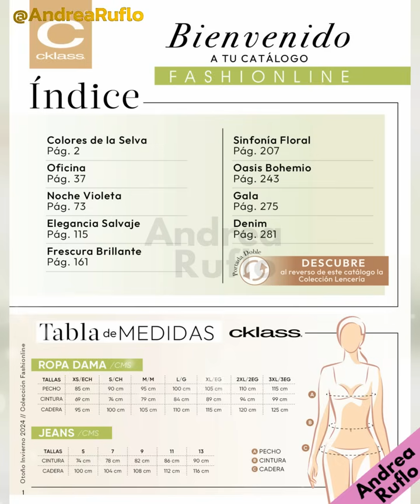CATÁLOGO CKLASS FASHIONLINE ROPA DAMA OTOÑO INVIERNO 2024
🌺 CATÁLOGOS CKLASS 2024 🌺

¡Ya está aquí! el nuevo 🌺 CATÁLOGO CKLASS FASHIONLINE ROPA DAMA OTOÑO INVIERNO 2024🌺 donde podrán encontrar prendas de temporada. Si te gustó el catálogo de Cklass fashionline 2024, puedes visitar mi canal y ver más vídeos de los catalogos Cklass 2024. Pero, si prefieres ver el catálogo digital de Cklass y visitar su tienda virtual, te comparto los enlaces.

Catalogo Cklass Otoño Invierno 2024

00:00 Inicio
00:15 Colores de la Selva
03:10 Oficina
06:10 Noche Violeta
09:40 Elegancia Salvaje
13:30 Frescura Brillante
17:20 Sinfonía Floral
20:25 Oasis Bohemio
23:00 Gala
23:30 Denim